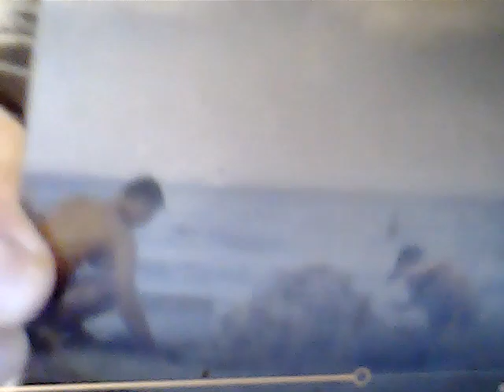przybysze z matplanety odc. 2230 Budujemy tunel z piasku przy mora w kołobrzegu